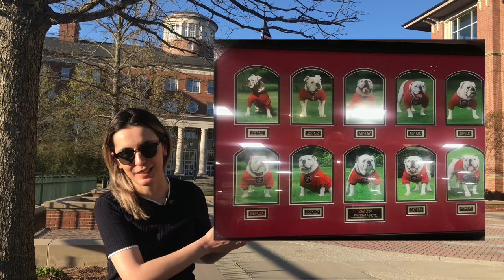ტური ჯორჯიის უნივერსიტეტში // Campus tour around the University of Georgia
გამარჯობა,
ამ ვიდეოში მოგიყვებით ჯორჯიის უნივერსიტეტის შესახებ, ათენიდან, ამერიკიდან. სადაც მეორე კვირაა, რაც ჩამოვედით მედია განათლების პროგრამის ფარგლებში. 20 ქართველი ჟურნალისტი ვცხოვრობთ და ვესწრებით ლექციებს UGA-ში. წინა ერთი კვირა გავატარეთ ფლორიდაში, ეს კვირა კი ვიმყოფებით ჯორჯიაში.
თუკი, გაინტერესებთ კამპუსი და აქაური ცხოვრება, აუცილებლად უყურეთ ამ ვიდეოს ბოლომდე.

მე და ჩემი მეგობარი და კოლეგა ნინო ვარძელაშვილი ერთად ვესწრებოდით ამ პროექტს. სწორედ ის დამეხმარა ამ ვიდეოს მომზადებაში და ლამაზი კადრების გადაღებაში. დიდი მადლობა, ვარძელ!
დიდი მადლობა ჩემს საქმროს, კლარკს, რომ არ ეზარება ჩემი ტექსტების რედაქტირება.
Hi,
I will tell you about the University of Georgia, in Athens, USA. It has been the second week of our visit to this place as part of the Media Education Program. We are 20 Georgian journalists attending lectures at UGA. We spent last week in Florida, and now we are in Georgia.
If you are curious about the campus and life here, keep watching this video.

Me and my friend and colleague Nino Vardzelashvili attended the project together. She helped me a lot with planning and filming this vlog. I appreciate it, Nini!
My gratitude to my fiance Clark who is always there to help me with editing the texts.